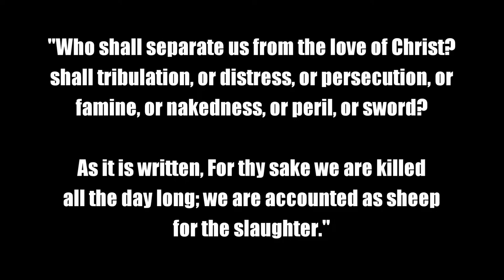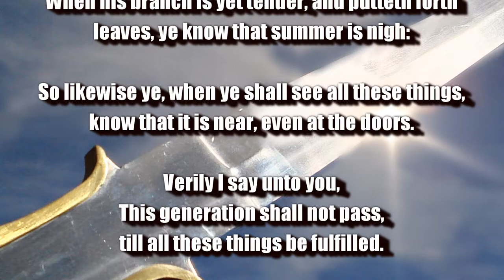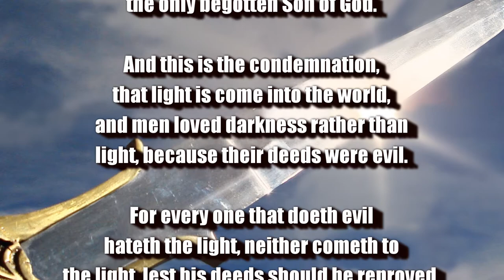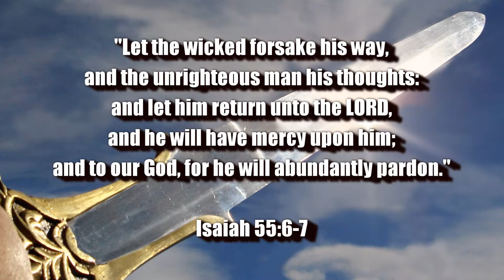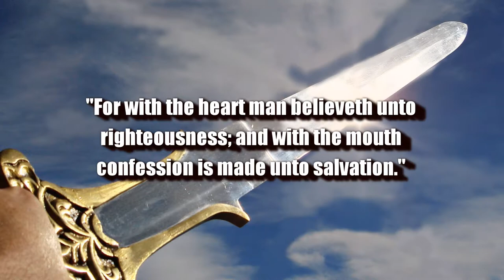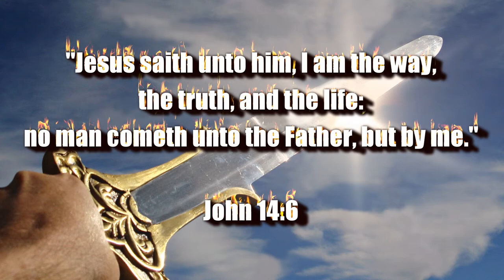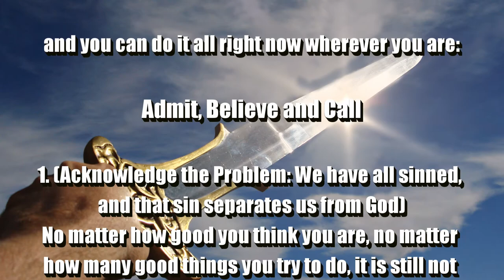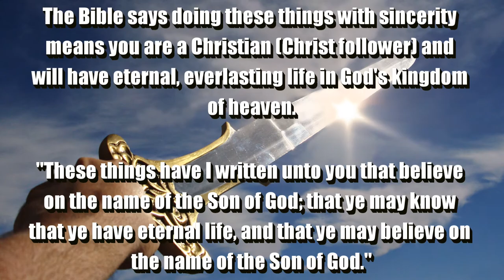WE ARE MORE THAN CONQUERORS: WE ARE OSAS AND PRE-TRIB! PRAISE JESUS THE RAPTURE IS IMMINENT FOR US!!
Be a follower of Jesus Christ.

1. (Acknowledge the Problem: We have all sinned,

2. (Discover the Solution: Jesus)

3. (Respond: Believe, Repent, Confess,
lives.

of heaven.

(1 John 5:13)

(Acts 2:21)

(Ephesians 2:8-9)

Original Imagery:
Bruce Azboomer / Pixabay

Scriptures:
Authorized King James Version